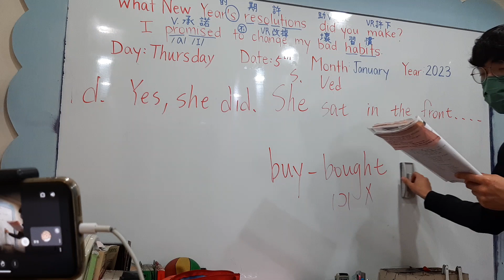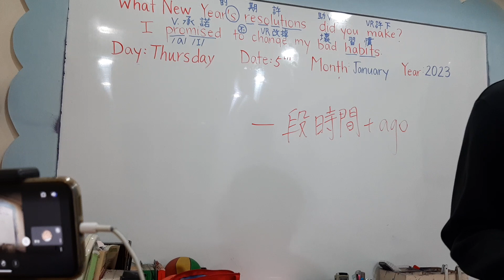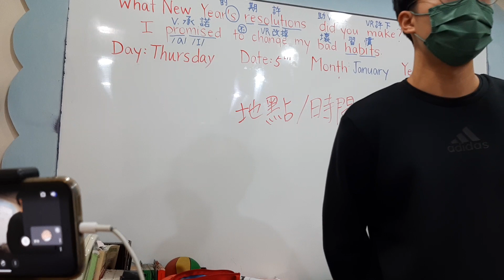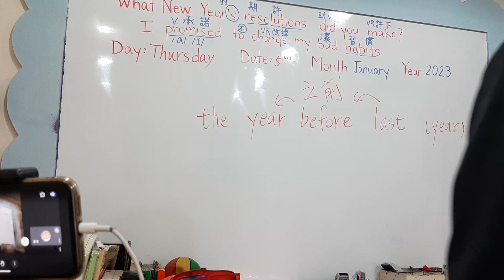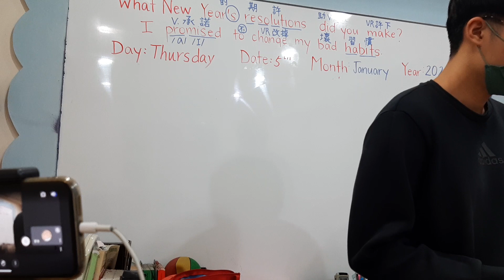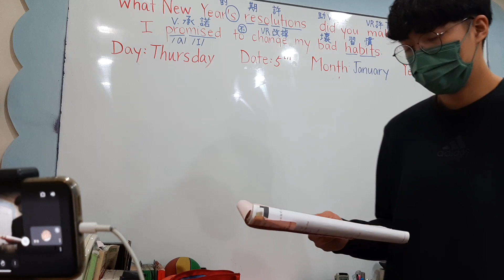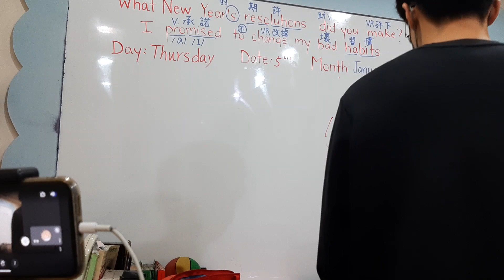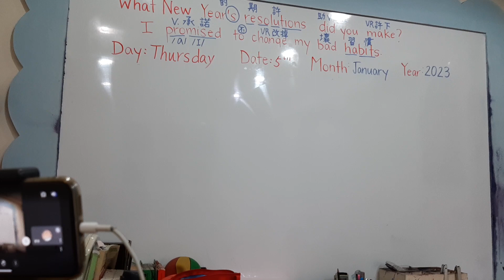0105 Elephant make-up lesson 3